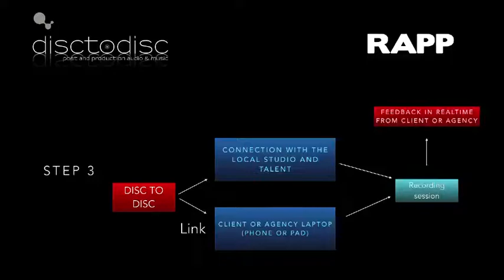RAPP - Disc to Disc